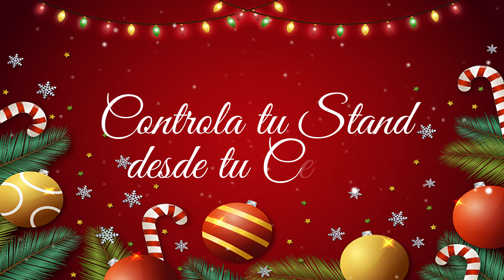Bazar Navideño CANACO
Mujeres en movimiento CANACO te da la más cordial bienvenida a la primer edición del bazar navideño, este espacio esta creado para propiciar el intercambio de productos y servicios de manera digital te invitamos a visitar todos los stands de nuestros participantes y a seguir las transmisiones en vivo que haremos a lo largo de los siguientes días 08 al 23 de diciembre.